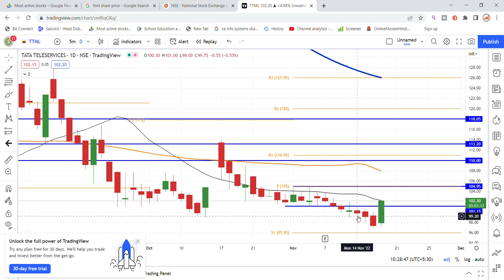TTML Share Latest News Today | TATA Teleservices Maharashtra Ltd Share News